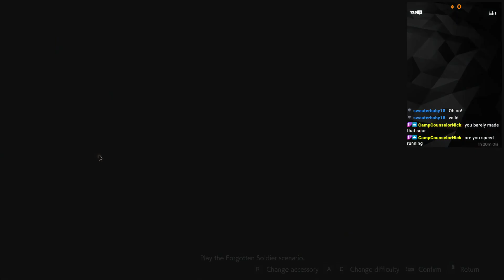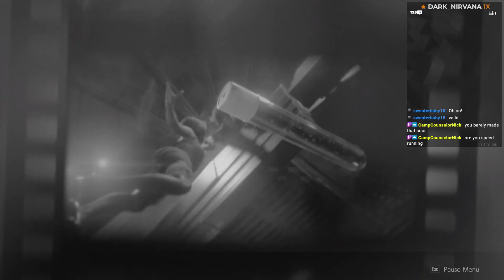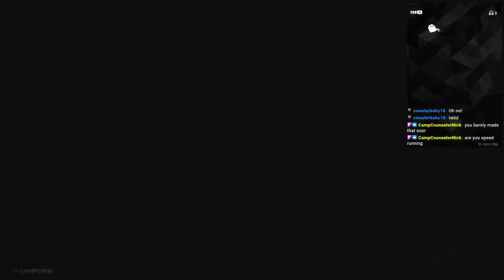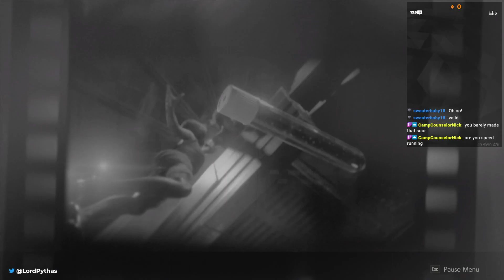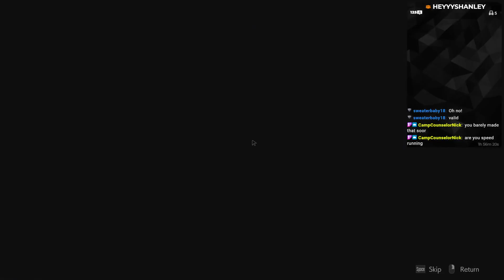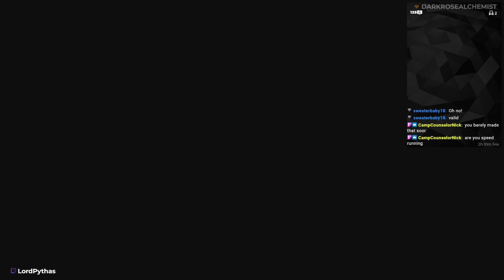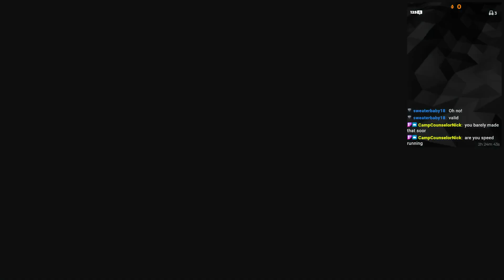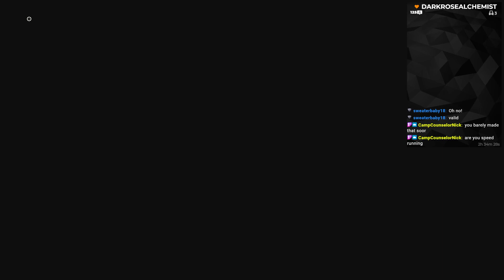Twitch Fullstream || RE2: Ghost Survivors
Stream recorded on October 5th, 2022

Missed the Stream? That's alright, we've got you covered.
This session was all about riding the struggle bus, between slow connections and fast zombies, we had a hell of a time doing anything! Hopefully it was at least entertaining.